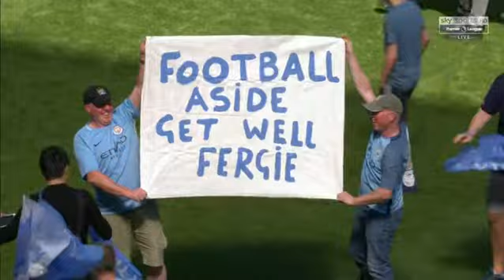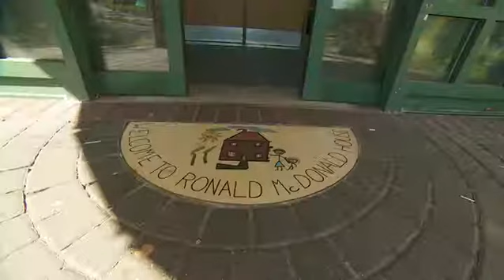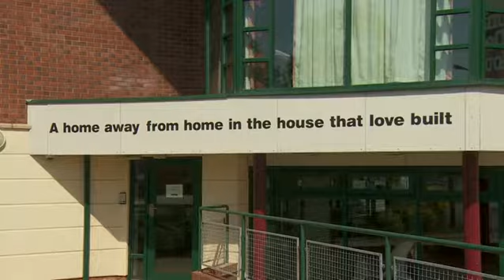BBC North West Tonight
Teatime news
7th May 2018